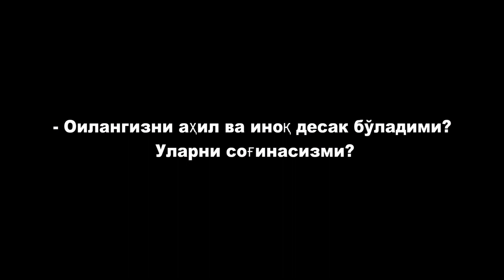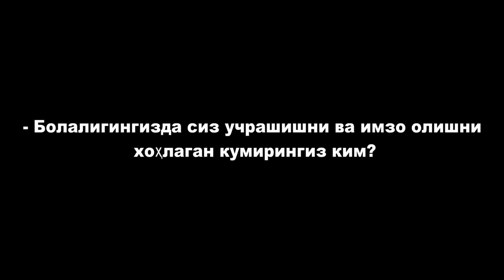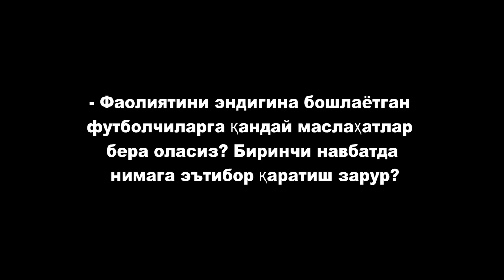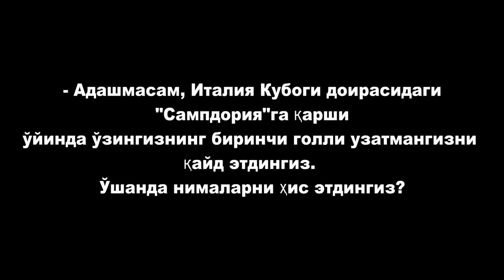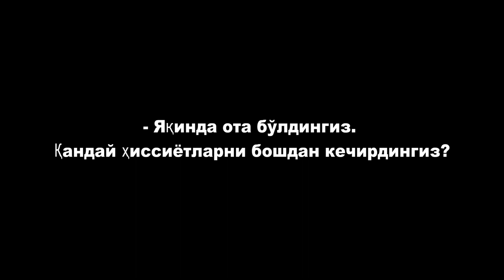Siz kutgan intervyu. Eldor Shomurodov Torres hamda Drogba haqida.